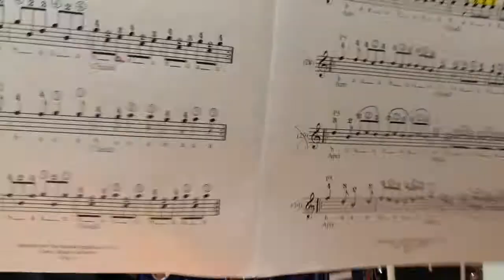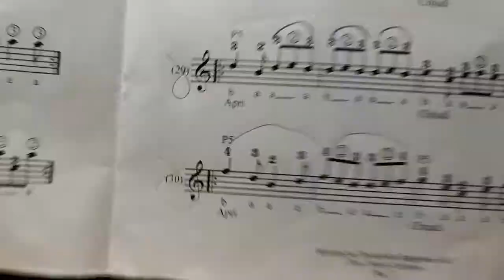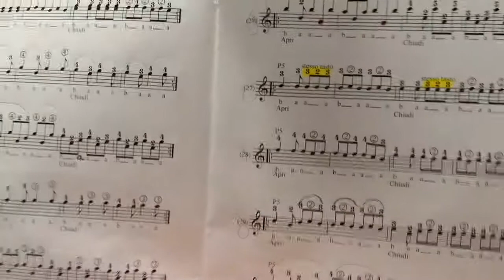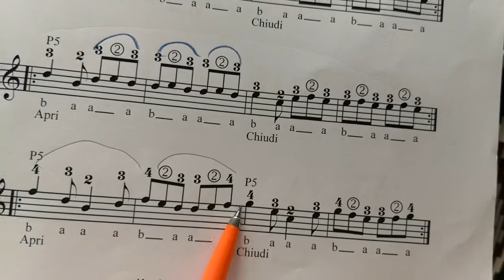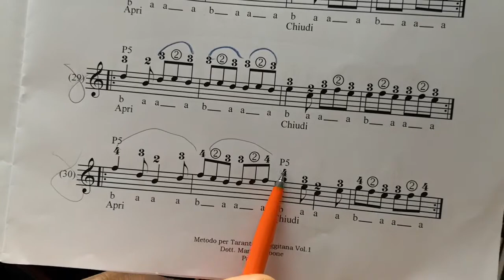Lezione di organetto - Es. n° 30 - Metodo per Tarantella Riggitana Vol. 1 - Metodo a numeri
Link del Metodo
METODO A NUMERI DEL DOTT. MARIO CARBONE
▷ Canale Youtube delle VIDEO LEZIONI 8 bassi;

Abilitazione all'insegnamento
Compositore iscritto alla SIAE